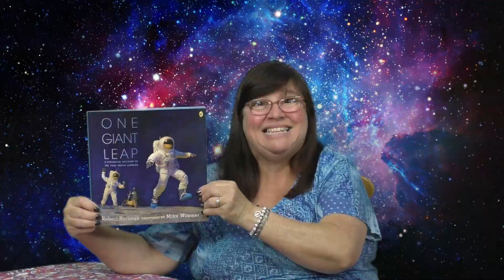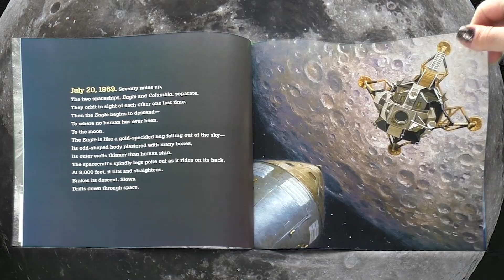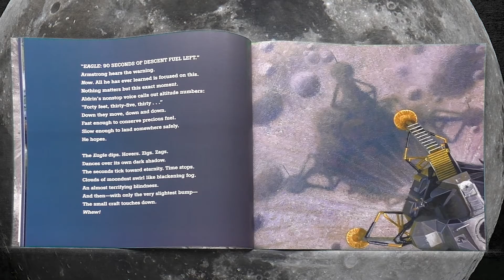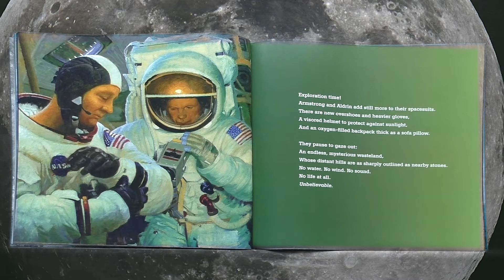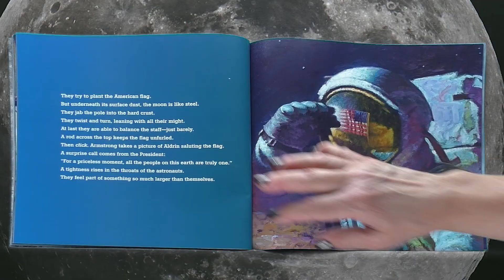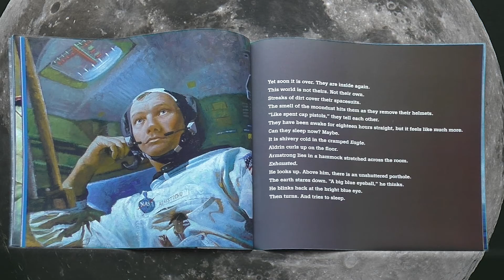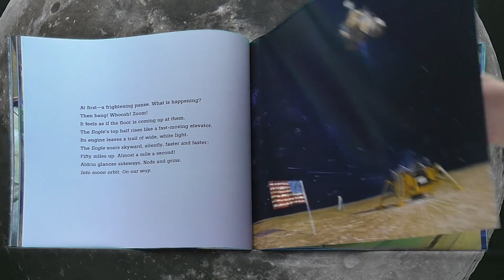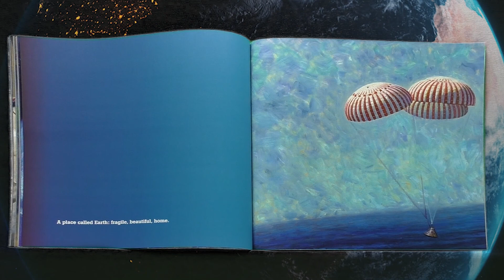ONE GIANT LEAP: A Historical Account of the First Moon Landing | Kids Book Read Aloud | Picture Book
On July 20, 1969, Neil Armstrong became the first person in history to set foot on the moon. As he did so, he said these famous words: “That’s one small step for man, one giant leap for mankind.” But how did he and Buzz Aldrin reach the moon? And what was their journey like?
Let’s enjoy the magic of reading as we read together, “One Giant Leap: A Historical Account of the First Moon Landing” written by Robert Burleigh, with paintings by Mike Wimmer and learn more about this amazing journey!

​SUPER FUN & FREE Craft Activity! Make your own Astronaut! Supply list and instructions available on Mrs. K's

View our entire collection of award-winning kids’ read aloud book

If you enjoyed this story, be sure to check it out at your local library or buy a copy for yourself at your favorite bookstore and read it again and again!